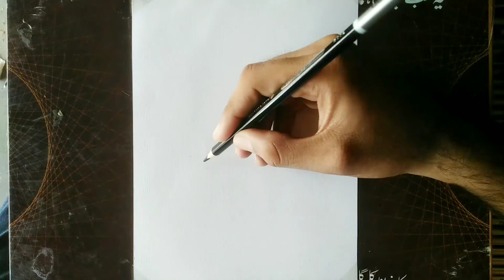V for vendetta speed Drawing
Support my artworks financially
Anything will be appreciated

Channel link :-

Cute axolotle drawing

Pikachu Drawing

Ben10 Goop Alien Drawing

Regards :-

Zam Draws Sexy bitch
This video is only for adults
18+ only